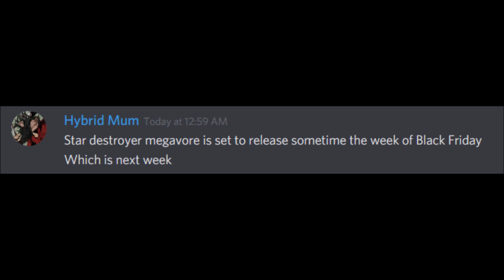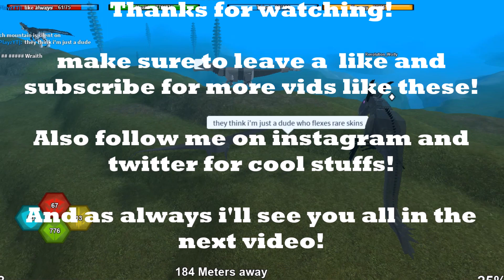Roblox Dinosaur Simulator - More Pitch Black Remake! + Star Destroyer Release Date!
Ur mum lazy

Credits:

Supernob123
Servez_2build